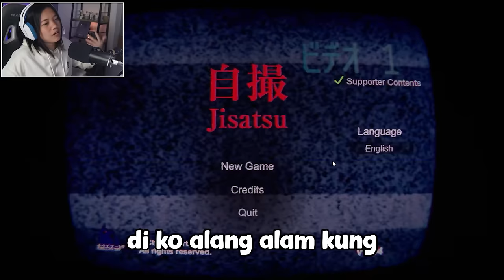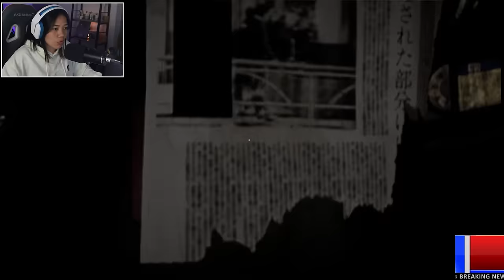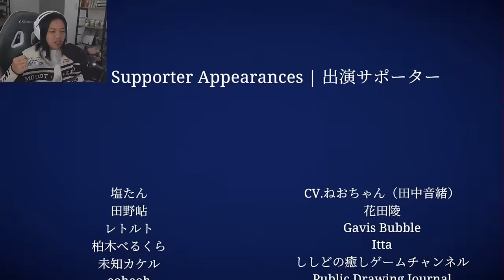Abandonadong Bahay sa JAPAN may Multo - Jisatsu | 自撮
PINATAY BUONG PAMILY SA JAPAN (Japanese Horror Game)

Kung may gusto kang game na ipapalaro samen : LEAVE KALANG NG COMMENT ❤️